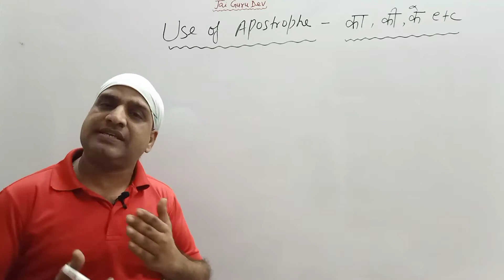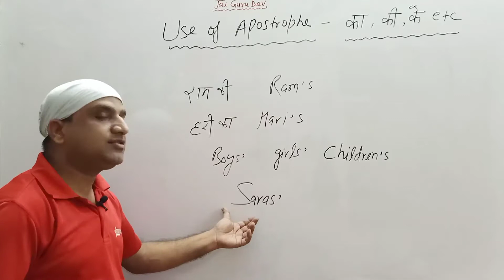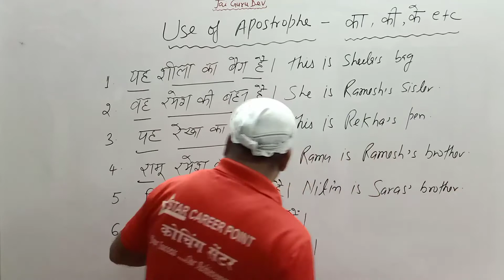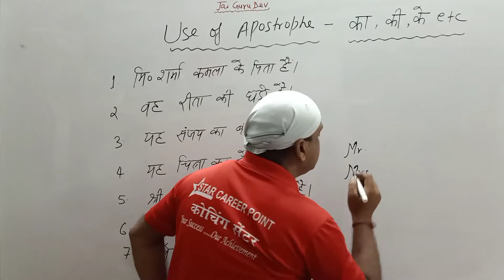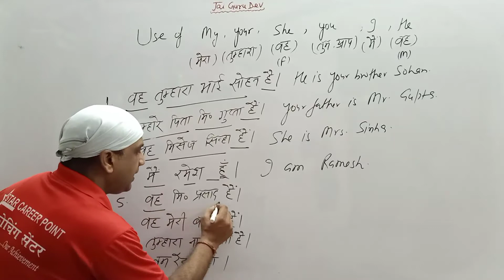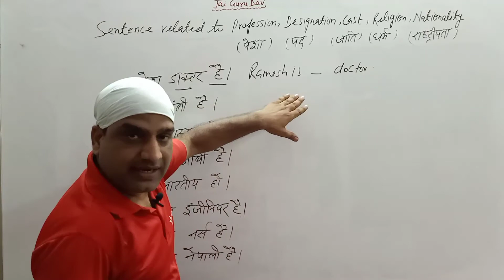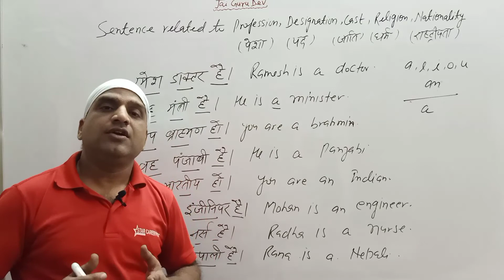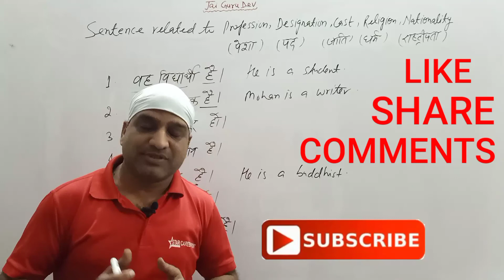Spoken English /Basic Grammar Use of Apostrophe/ he/ she/ a, an (Designation /Cast /Religion )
Hello students
 In this video we are going to learn basic Grammar sentences used in daily life
 use of -- Apostrophe
 use of -- my, your, she, he, you, I
sentence based on Profession/ Designation / Cast/ Religion/ Nationality